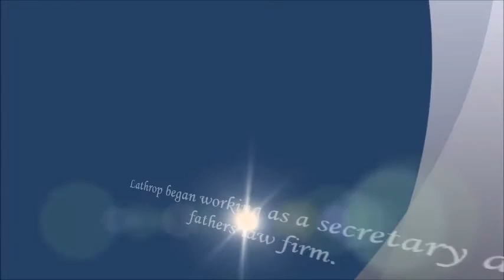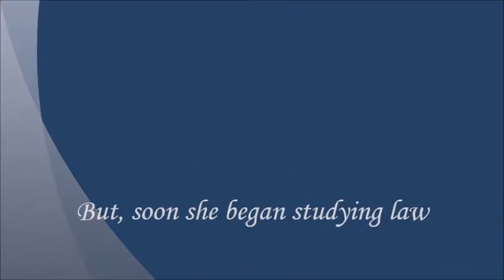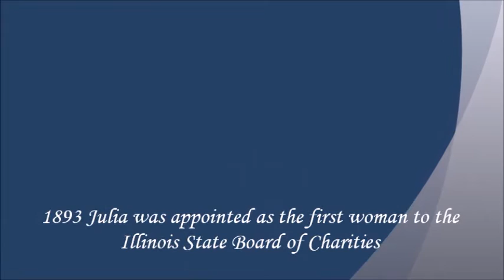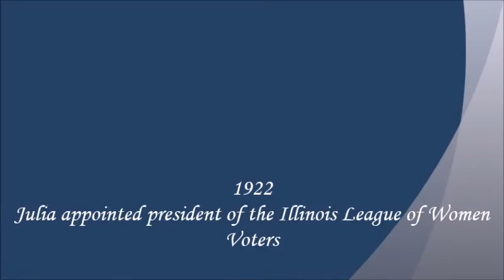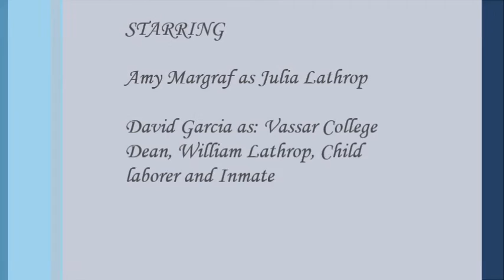Julia Lathrop MACRO606A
Made by Amy Margraf